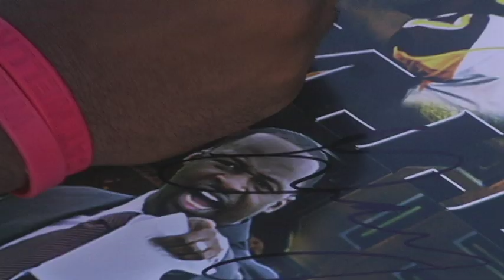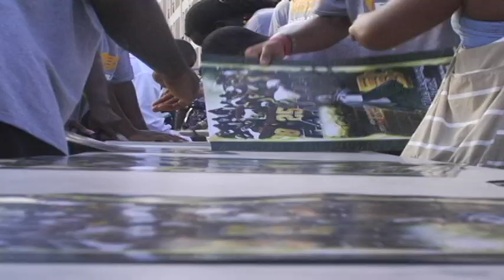B-CU Football Fan Fest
B-CU Football Fans were able to meet the players before the season got underway.